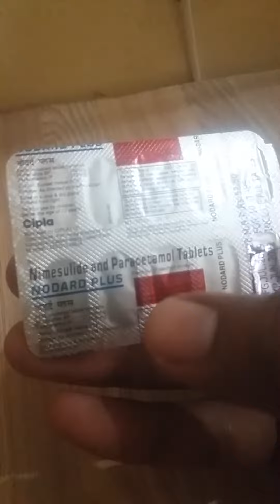NO DARD PLUS TABLET pain relief tablet paracetamol and nimesulide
no dard plus tablet pain reliving medicine
सिर दर्द कमर दर्द घुटने का दर्द दात का दर्द  paracetamol and nimesulide